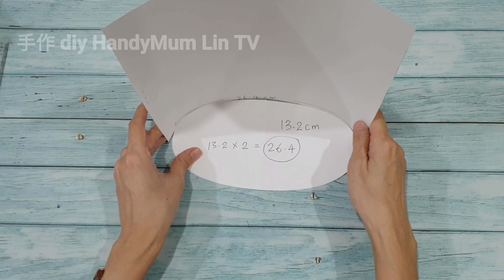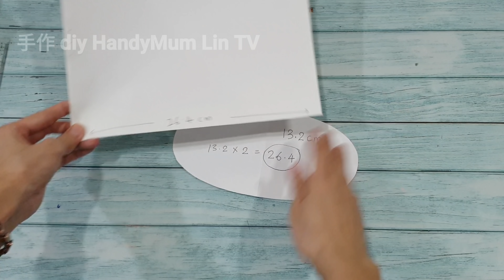DIY BAG IDEAS~ SUPER LOVELY~ SLING BAG TUTORIAL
DIY BAG IDEAS~ SUPER LOVELY

*Diy bag
*Bag tutorial
*Simple bag tutorial
*Diy easy bag
*Basic bag tutorial
*Diy any occasion handbag
*Super cute bag tutorial
*Diy lovely bag
*Elegant bag tutorial
*Fantastic sewing project
*Fantastic bag tutorial
*How to make a no sew bag
*Embroidered bag tutorial
*One shoulder cross-body bag tutorial
*Women small handmade bag tutorial
*Shoulder bag tutorial
*Chinese style women handbag tutorial
*New latest bag tutorial
*Backpack bag tutorial
*School bag tutorial
*Fashion womens bag tutorial
*Best carry on bag tutorial
*Circle bag tutorial
*Canvas tote bag tutorial
*Plain canvas tote bag tutorial
*Hobo bag tutorial
*Stylish hobo bag tutorial
*Diy stylish bag
*Multi purpose bag tutorial
*How to make a tote bag
*How to make a makeup bag
*How to make a duffle bag
*How to make a drawstring bag
*How to make a toiletry bag
*How to make a weekender bag
*How to make a leather fringe bag
*How to make a backpack purse
*How to make a Gym bag
*How to make a bucket bag
*How to make a clutch bag
*How to make a shoulder bag
*How to make a mini tote handbag
*How to make a gorgeous tote bag
*How to make a tudor bag
*How to make a beach bag
*How to make a zipper pouch
*How to make a easy cloth tote bag
*How to make a curvy clutch bag
*How to make a eco friendly tote bag
*How to make a woppet bucket bag
*How to make a field bag
*How to make a patchwork bag
*Patchwork bag tutorial
*Patchwork purse tutorial
*Patchwork pouch tutorial
*Upcycles old jeans into bag
*Diy wooden handle bag
*Diy japanese knot bag
*Awesome diy ideas to recycle old jeans
*Beginner sewing projects
*Diy stunning beach bag for this summer